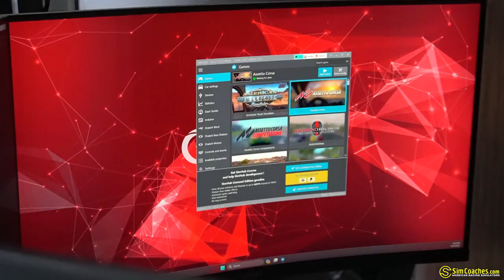NEW Racing Simulators IN ALASKA!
We send two of our most badass racing simulators out to Alaska! Jeff and Ingrid want to upgrade their lodge with an experience their guests will remember and installed two racing simulators complete with full helicopter controls!

Head out to the Tsaina Lodge in Valdez Alaska and test these Pro Racing Simulators out yourself!